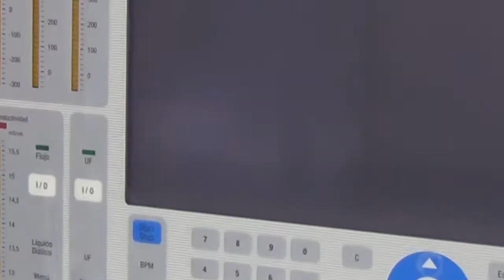Recorriendo nuestros hospitales: Hospital de la Cuenca Carbonífera.